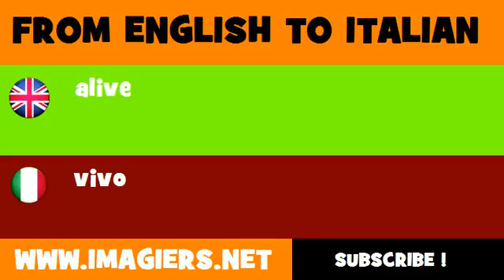FROM ENGLISH TO ITALIAN = alive